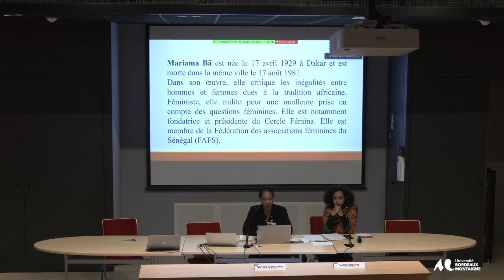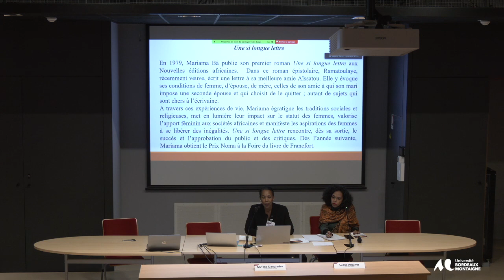JE Epistémologies: Corporéités identitaires afrodiasporiques - Mylène Danglades -MINEA/U. Guyane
Épistémologies africaines et afrodiasporiques : stratégies d’affranchissement intellectuel dans les aires géoculturelles contemporaines dites francophone et lusophone.
Mylène Danglades (Université de Guyane)
« Des corps et des mémoires entachés »